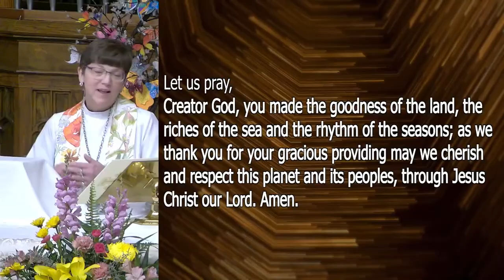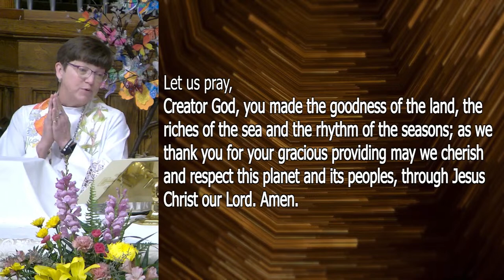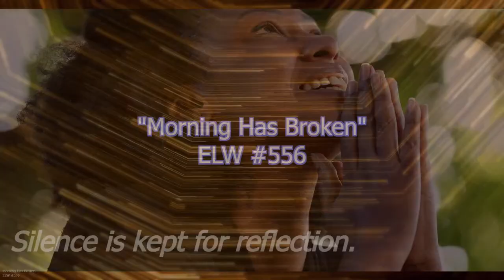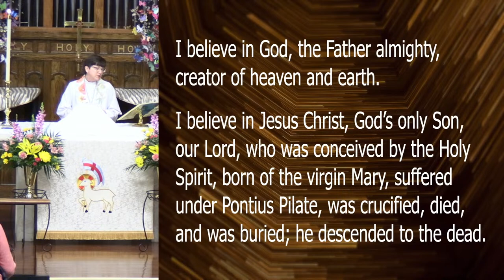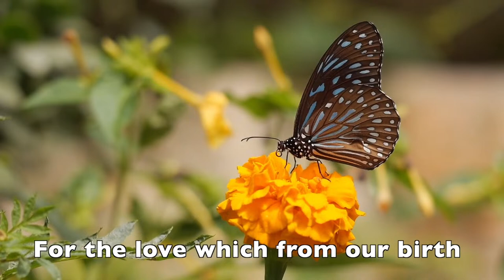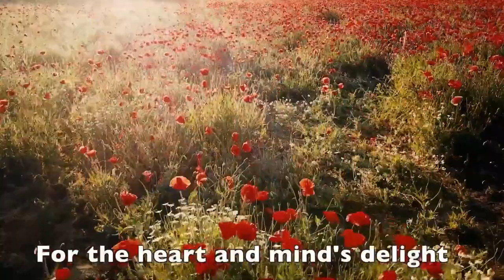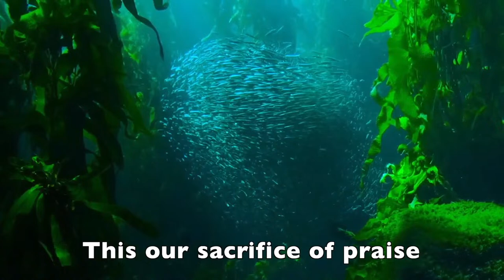Third Sunday After Easter - Traditional Service | April 14, 2024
Welcome to Grace Lutheran Church in Hendersonville, NC!
0:00:00   Introduction
0:07:13  Gathering
0:26:13    Word
0:59:16     Meal
1:22:15    Sending
All lyrics posted under OneLicense A-714804